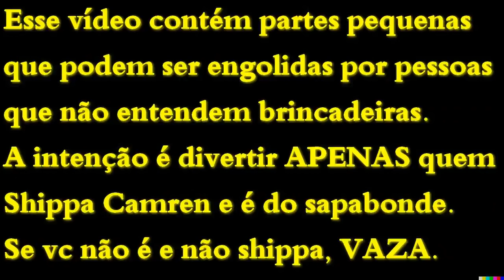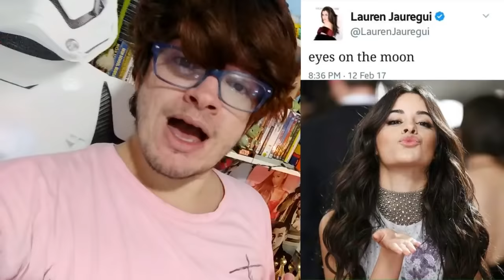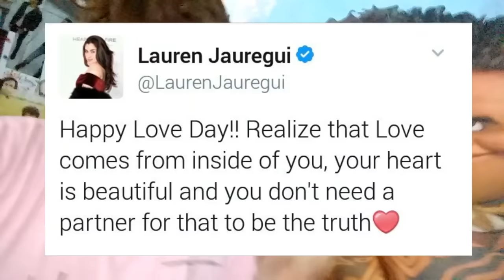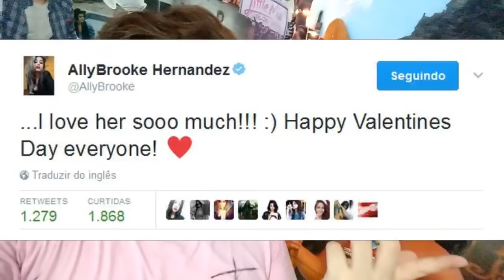CAMILA CABELLO GRAMMY l FIFTH HARMONY AFTER PARTY l LAUREN EXPÕE CABELLO GRANDE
CAMILA CABELLO GRAMMY l FIFTH HARMONY AFTHER PARTY l LAUREN EXPÕE CABELLO GRANDE. PLANTÃO SAPATÃO NO AR.
CEP: 41610970
SALVADOR-BA